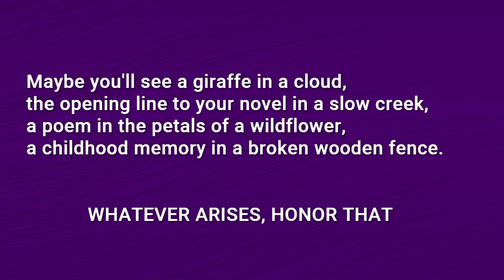IMAGINATION STARTERS #17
Use these visual prompts to spark your imagination.
Spend as little or as much time as you’d like with them.
Add responses to prompts in the comments section.
AND KEEP WATCH FOR NEW PROMPTS!